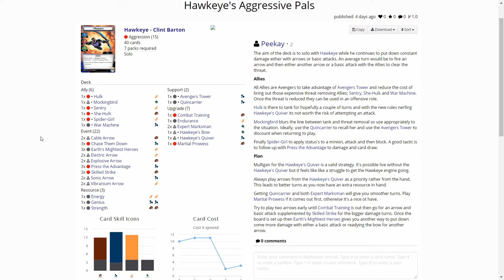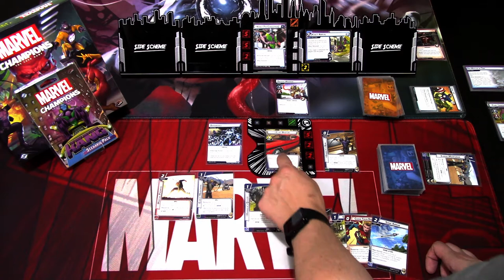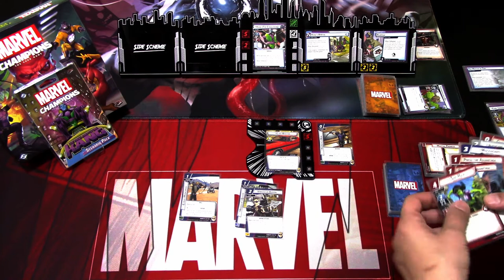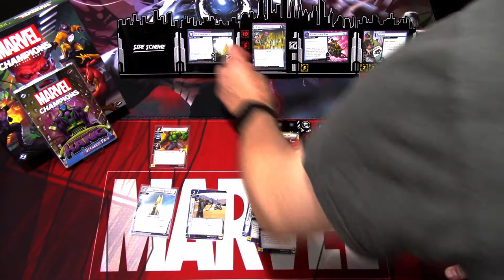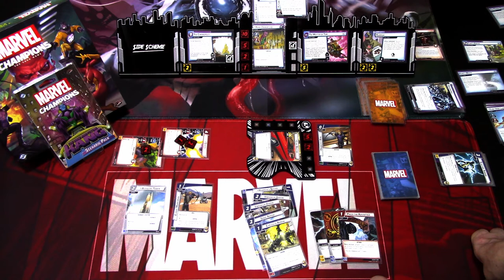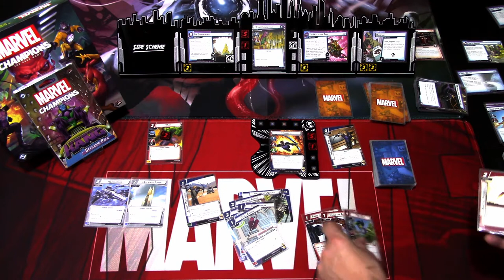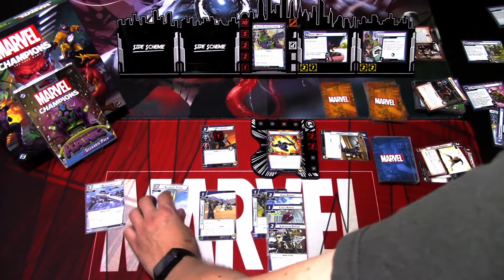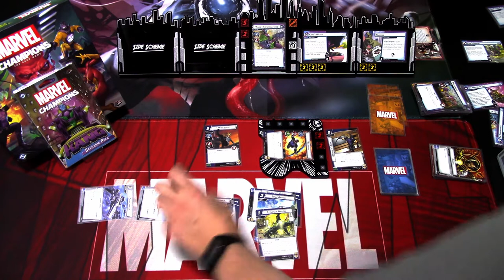Marvel Champions LCG Hawkeye Aggression vs. Kang standard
The Once and Future Kang is here to try and take over Earth! Can Hawkeye's aggressive arrows defeat Kang before Kang can complete his evil plans? Let's see how the new Once and Future Kang scenario plays in this playthrough!

Gaming bling:
Tokens, hero and villain boards are from Buy The Same Token: